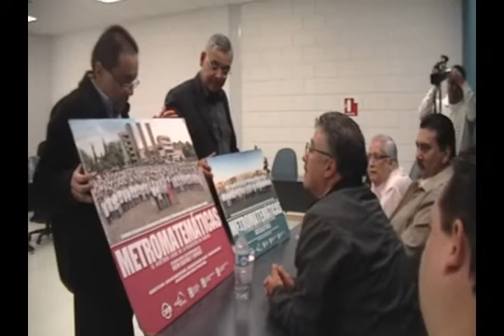Apoyan Diputados La Educación.wmv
Equiparán Laboratorios de Escuelas Secundarias con tecnología de punta para ofrecer a los alumnos una educación de alto nivel académico en Guaymas y Empalme.